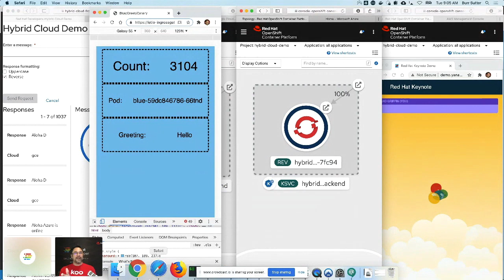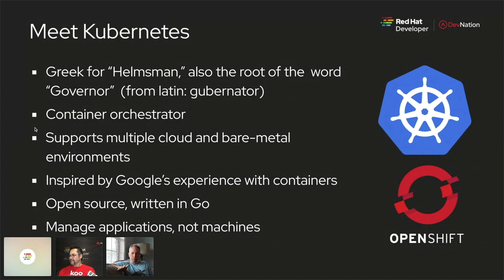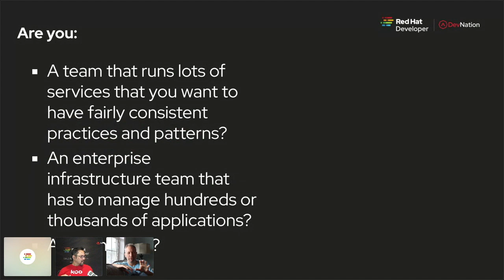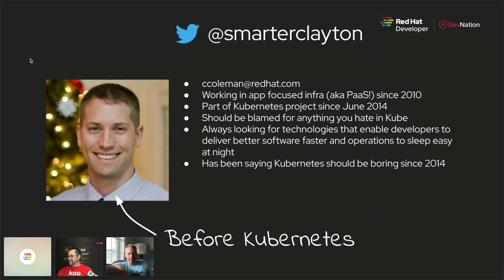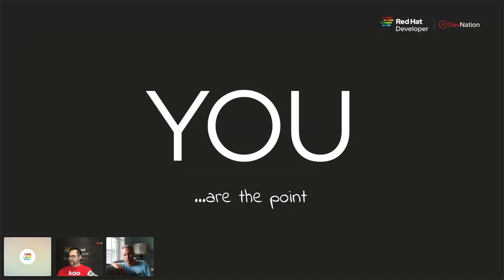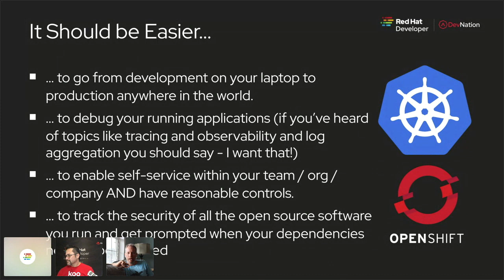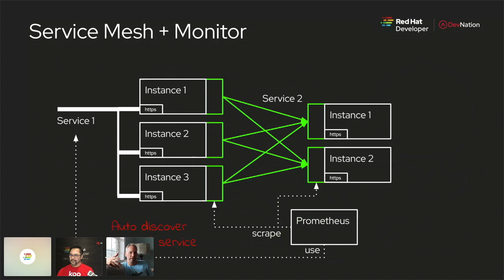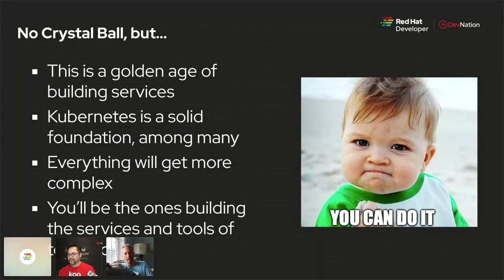Kubernetes is boring | DevNation Day 2020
Speaker: Clayton Coleman, Red Hat

Exciting is not a word you normally want associated with your critical application infrastructure. By ensuring everything about containers is standardized and boring, we can now focus on the overall Kubernetes user experience when it comes to actually running containers and your applications. Freeing Kubernetes to just focus on orchestrating containers from now on sets the stage for exponential growth. We’ll take a brief look at how Kubernetes is prepared to explode in usage because the foundation has been solidified. From container standards to customer-resource definitions to pluggable hardware, Kubernetes is ready for broad usage.